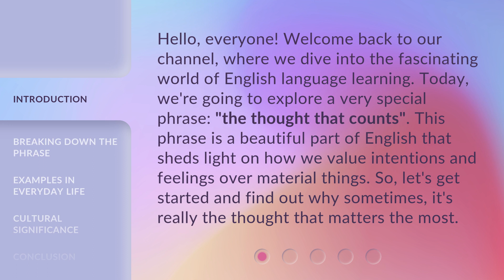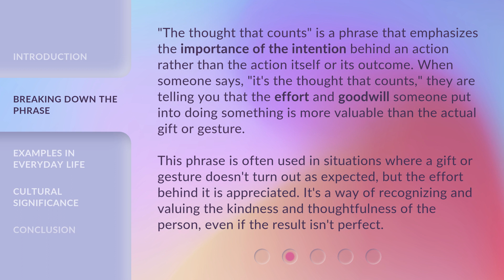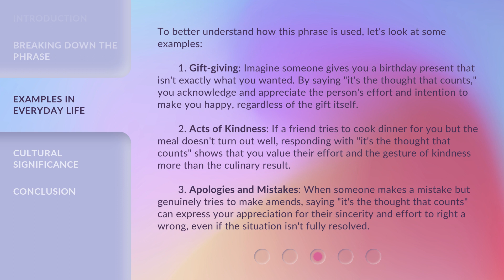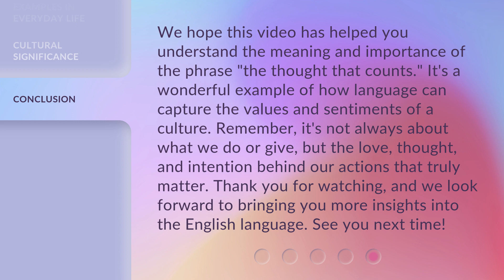The Thought That Counts: Understanding Generosity in English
The Thought That Counts: Unlocking Generosity • Discover the true meaning of generosity in English and how a simple thought can make a big impact. Watch now to learn more about the power of giving.

00:00 • Introduction - The Thought That Counts: Understanding Generosity in English
00:38 • Breaking Down the Phrase
01:18 • Examples in Everyday Life
02:18 • Cultural Significance